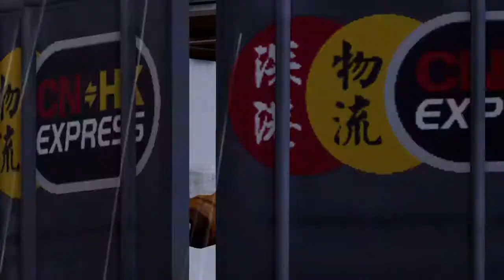Sleeping Dogs Definitive Edition Gameplay and Review Part 7